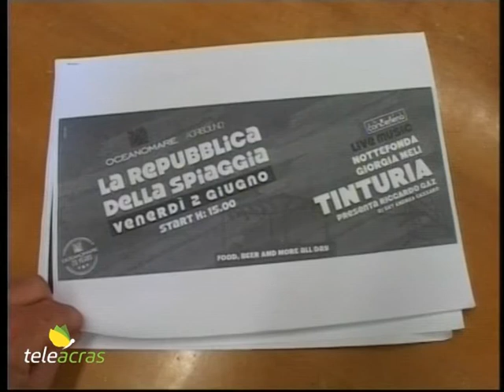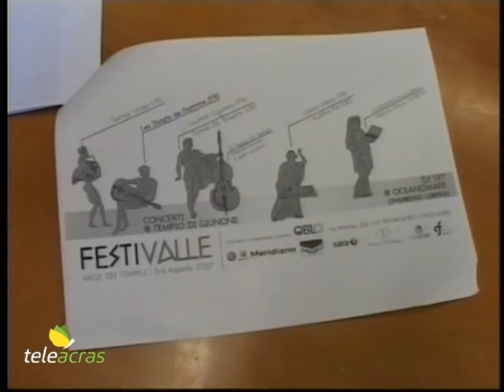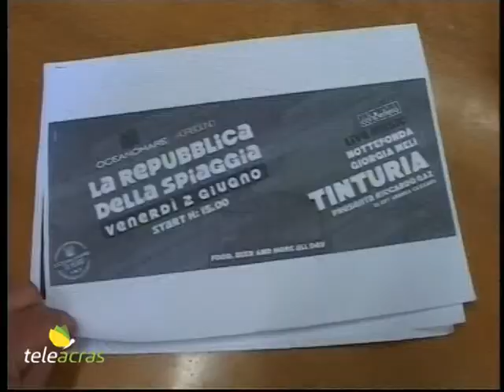Teleacras - San Leone e la "Repubblica della spiaggia"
Ad Agrigento, al Comune, nella Sala giunta, il sindaco Lillo Firetto ha presentato in conferenza alcuni degli eventi estivi già programmati a San Leone, tra cui  "La Repubblica della spiaggia", un  evento musicale che si svolgerà gratuitamente venerdì 2 giugno all'Oceano mare  al Viale delle Dune con i Tinturia e Riccardo Gaz. Al microfono di Irene Milisenda.